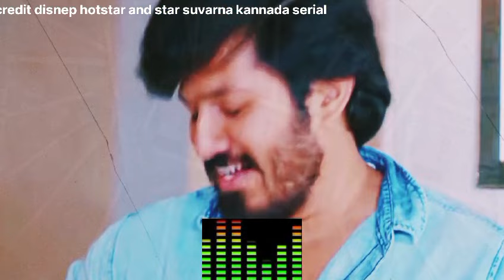ಆಸೆ ಮಂಗಳವಾರದ ಸಂಚಿಕೆ | ಸೂರ್ಯನ ಮದುವೆ | ಬಂಗಾರದ ತಾಳಿ ತಂದ ಸೂರ್ಯ